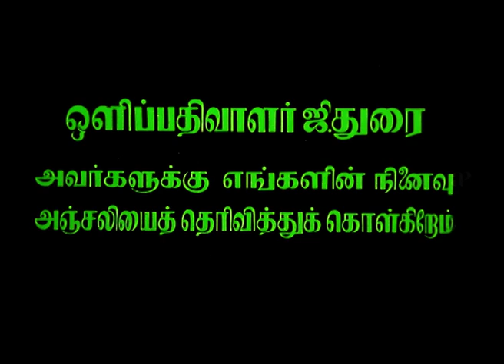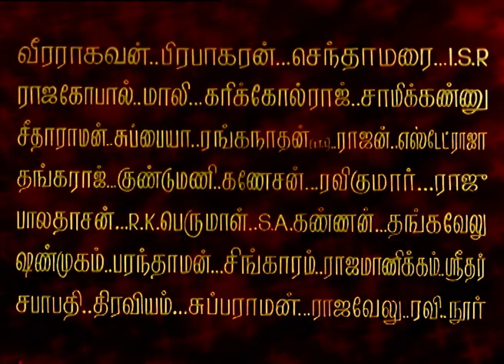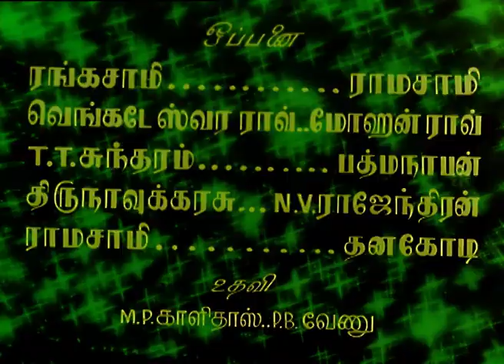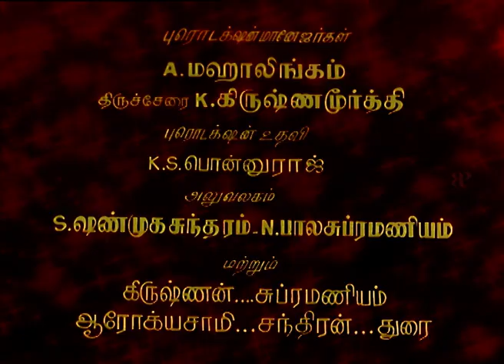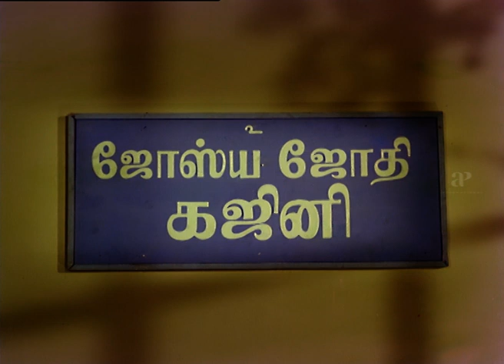Sorgam Tamil Movie Scenes | Sivaji Ganesan’s New Strategy | K Balaji | Nagesh | AP International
Sorgam Tamil Movie Scenes on AP International. In the scene, Sivaji Ganesan explains a new strategy to his MD that helps in more employment, which is later on rejected. Sorgam Tamil Movie ft. Sivaji Ganesan, KR Vijaya, Rajashree, and Muthuraman in lead is Directed by TR Ramanna. Produced by TR Chakravarthi under Sri Vinayaga Productions. Music composed by MS Viswanathan. The movie was released on 29 October 1970.

Movie Details:
Cast: Sivaji Ganesan, KR Vijaya, Rajashree, Muthuraman, K Balaji, RS Manohar, MRR Vasu, Nagesh, and Sachu among others.
Director: TR Ramanna
Music Director: MS Viswanathan
Cinematographer: Amirthan
Editor: TR Srinivasalu